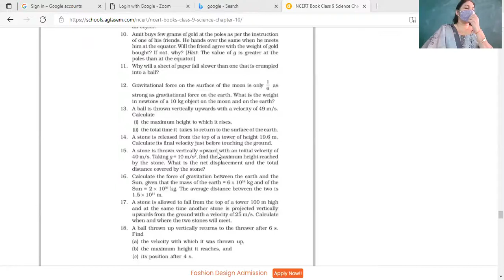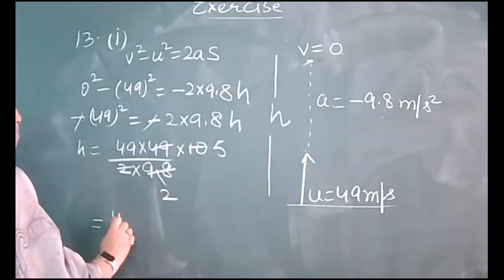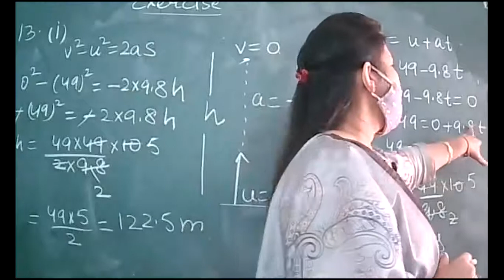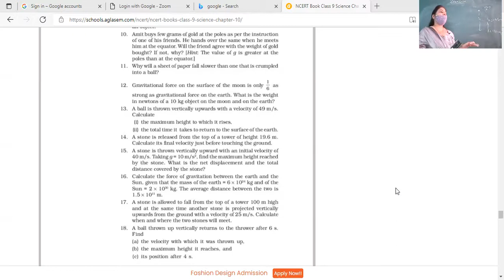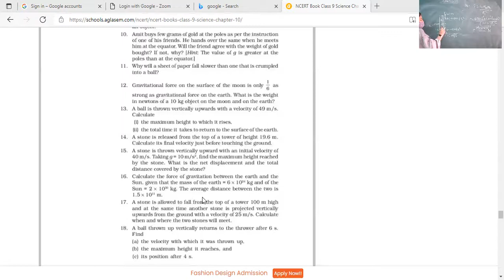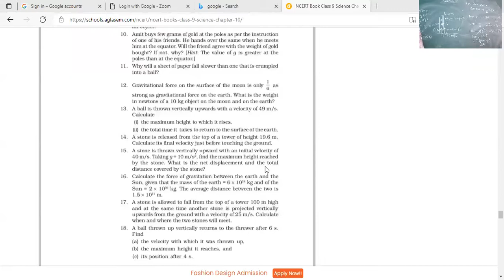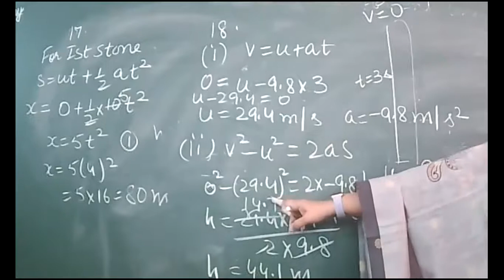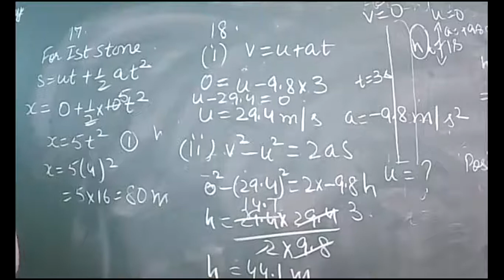11-11-21-class ix _ PHYSICS